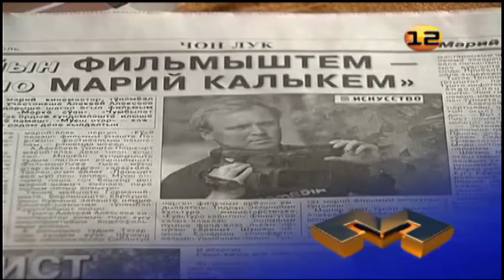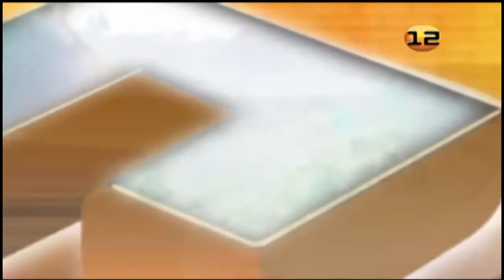М. Шкетан нерген кинолан грант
Интервью налме «12 регион» телеканалын архив гыч (11 декабрь 2013 ий.)